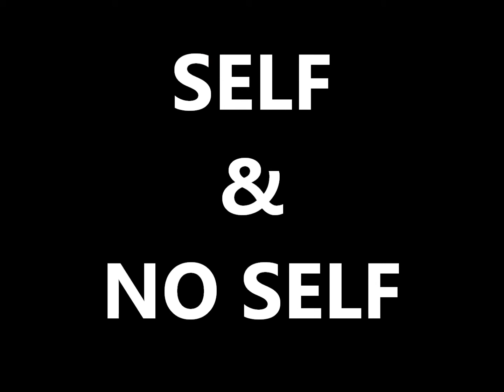Self & No Self